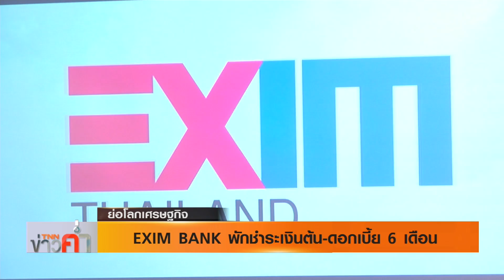EXIM BANK พักชำระเงินต้น-ดอกเบี้ย 6 เดือน I ย่อโลกเศรษฐกิจ 6 เม ย 63